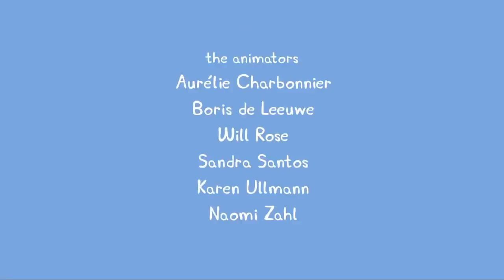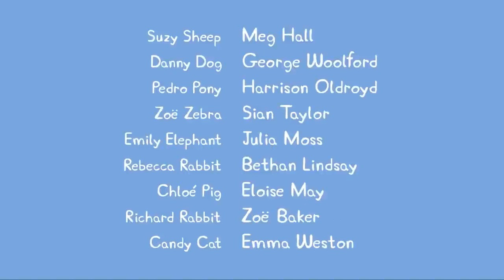Свинка пепа на русском (все серии подряд)